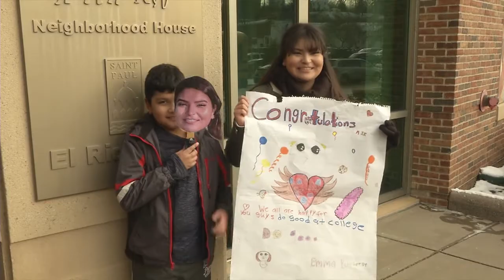OWL Rallies for College-Bound Seniors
Continuing an annual tradition, students from the Open World Learning Community School (OWL) marched to the local post office to drop their college applications in the mail in December. During the march, students were cheered on by Riverview Westside School of Excellence students as well as family members and community leaders. For the last eight years, OWL has had a 100 percent college acceptance rate for graduating seniors. January is Early College Month in SPPS.